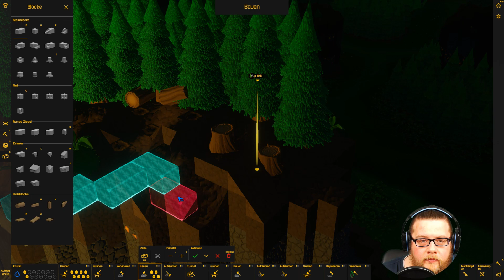Castle Story ★ Invasion ★ Singleplayer LP #11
Castle Story ist ein Voxel-basiertes Strategiespiel mit erstklassiger Grafik, in dem du mit Hilfe von kleinen Kreaturen namens Bricktrons den Spielvortschritt bestreitest. Entwirf und baue deine eigenen Schlösser, erweitere dein Territorium und verteidige deinen Heimatkristall vor Angriffen feindlicher Kreaturen.

Euer Fixlauda :)

Version: 1.1.10a

PS: Wer bis hierhin durchgelesen hat, ist ein wissbegieriger Mensch und darf mich das gerne wissen lassen, indem er ein "In Castle Story trägt man Ritterrüstung!" in den Kommentaren hinterlässt. ^^